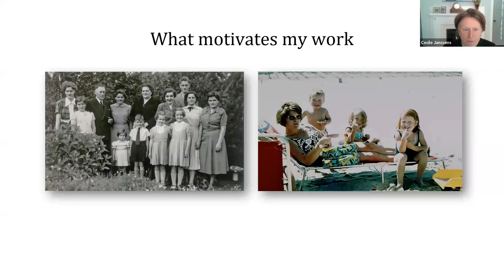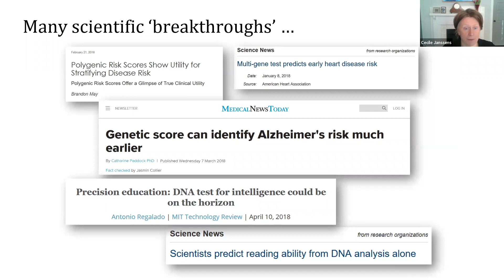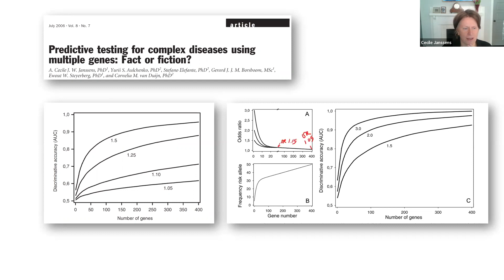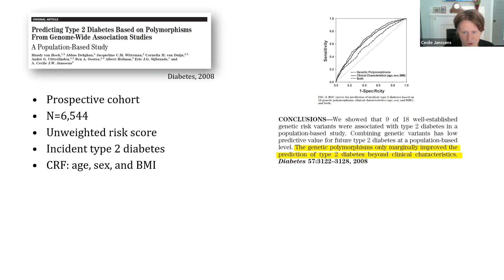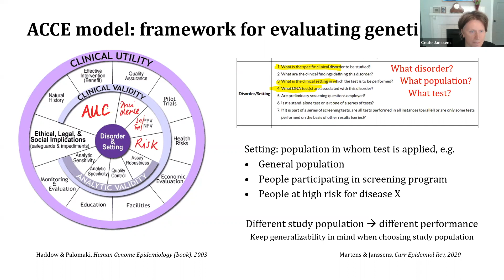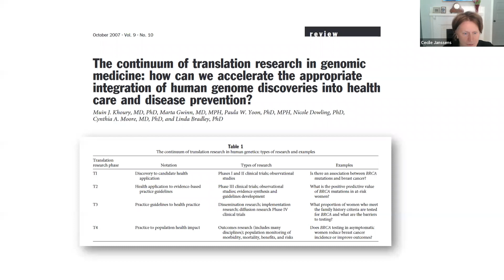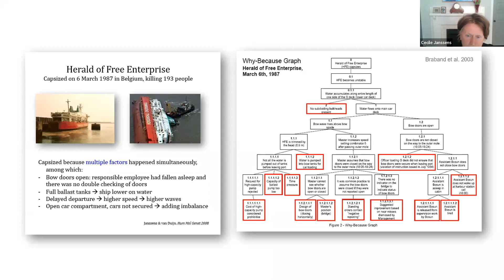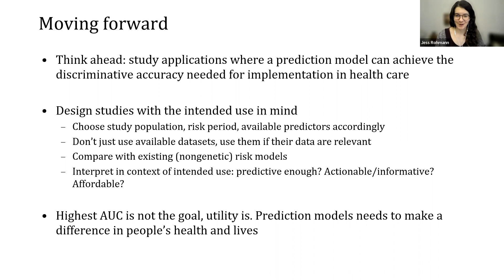BEMC DEC 2021 - Cecile Janssens - "Prediction, Predictability, and Priorities"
Cecile Janssens, Atlanta, USA
"Prediction, Predictability, and Priorities"
"Researchers are producing many prediction models of which only a handful are externally validated and eventually used in health care practice. Why are researchers spending so much time developing models that don’t make it to practice? This talk will reflect on this question leveraging 15 years of research on polygenic risk scores."